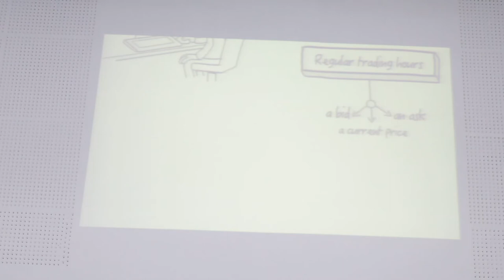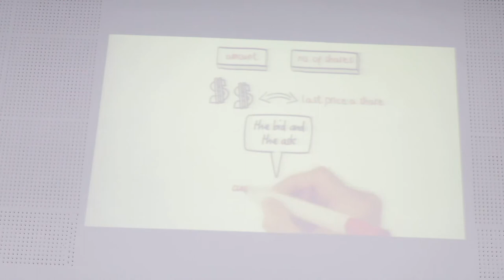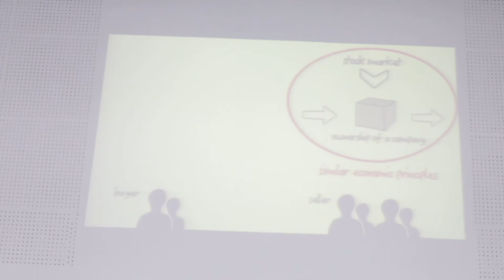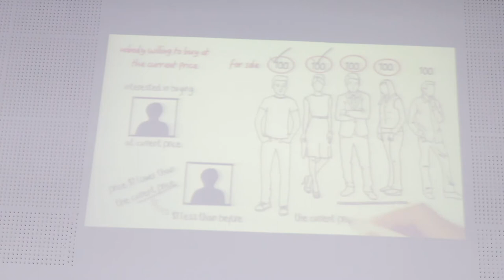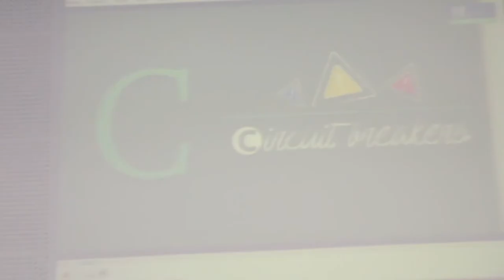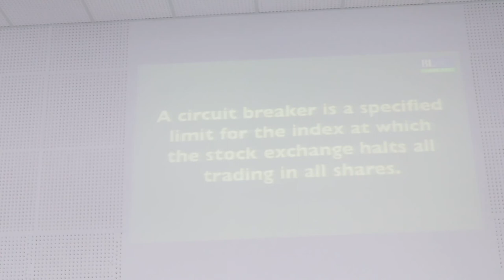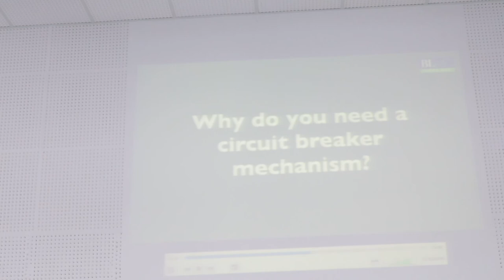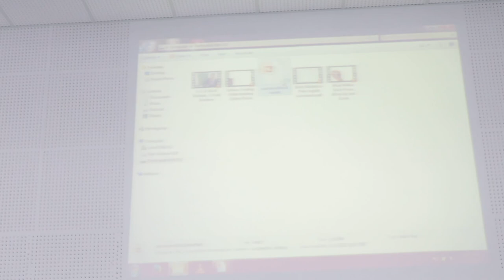Guest Lecture on HOW DOES STOCK EXCHANGE FUNCTION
Guest Lecture on HOW DOES STOCK EXCHANGE FUNCTION 2nd Nov 2017